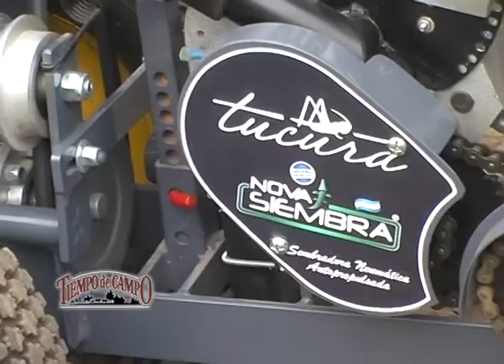Sembradora de Precisión para Horticultura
El Ing. Agr. Fernando Martínez de la AER INTA Casilda, enseñó otra línea de trabajo, menos conocida destinada a la agricultura familiar, una verdadera innovación muy trascendente como es el apoyo a la fabricación de una sembradora con dosificación neumática.